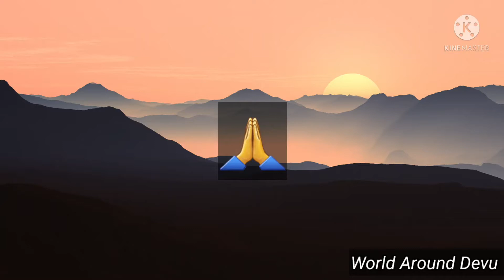പരാജയഭീതി മറികടക്കാം|Fear of Failure malayalam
overcome fear of failure malayalam
പരാജയഭീതി മറികടക്കാം
Success motivation malayalam
Winning mindset malayalam
Success mantra malayalam
winners attitude malayalam
Winning motivation malayalam